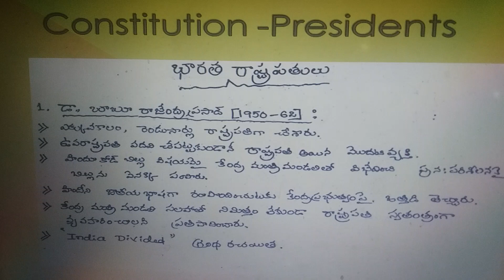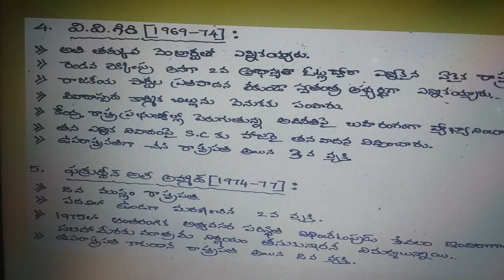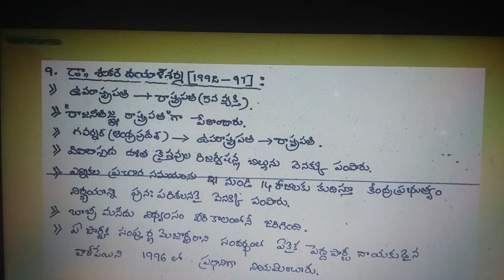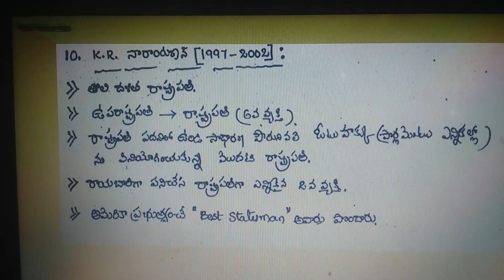Constitution (Part 2 - Presidents ),"BVS Pragathi"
Constitution,Babu Rajendra Prasad,Neelam Sanjeev Reddy,Abdul Kalam,Wings of Fire